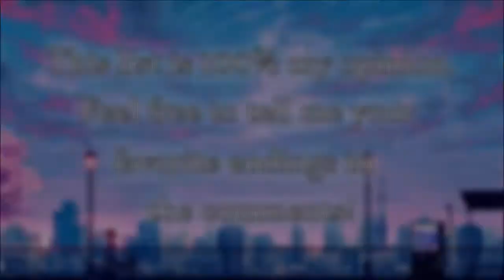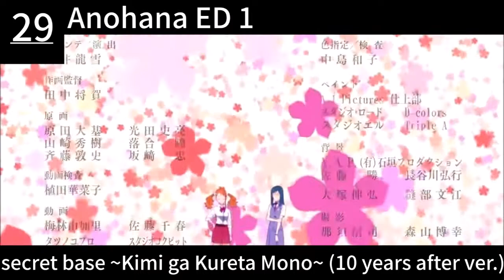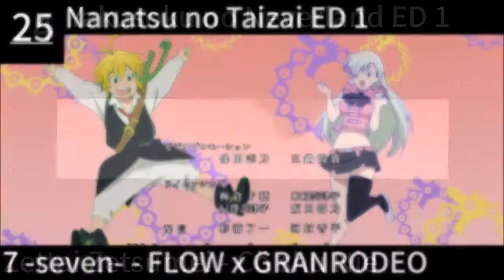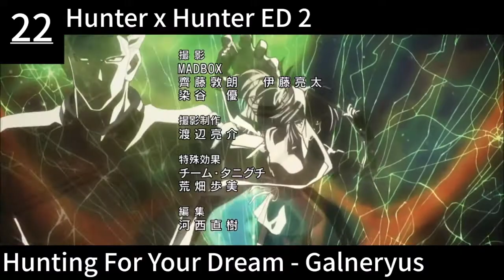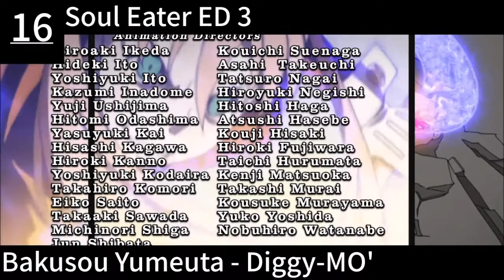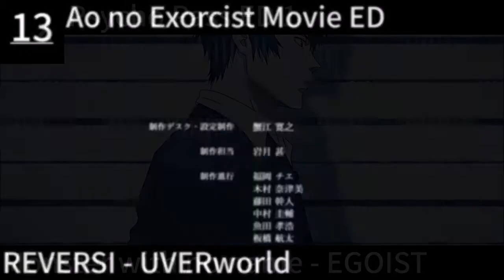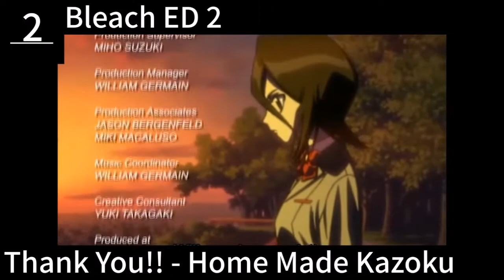My Top 50 Favorite Anime Endings! [250 Subscriber Special]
Here we go, something that was supposed to be a special for 200 subscribers but got delayed because of my incompetence to put together a list of 50 endings. I had a lot of fun putting this together and I hope you guys enjoy it!